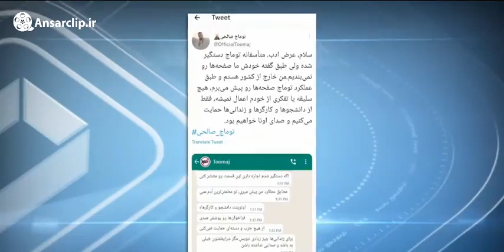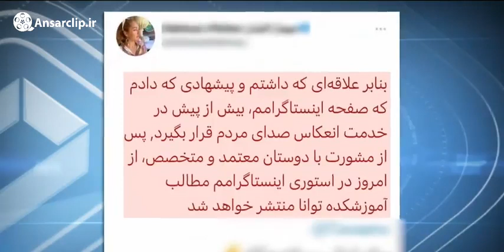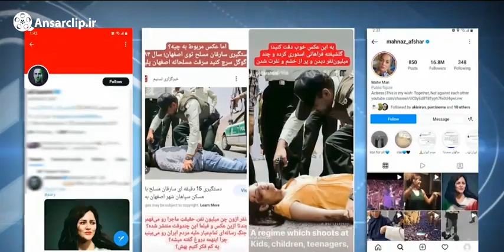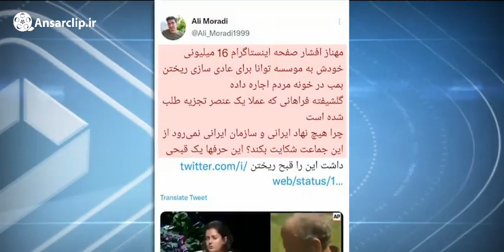استفاده از انسان رسانه در اغتشاشات اخیر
جزئیات بازداشت توماج صالحی